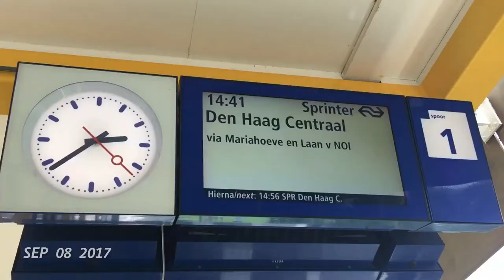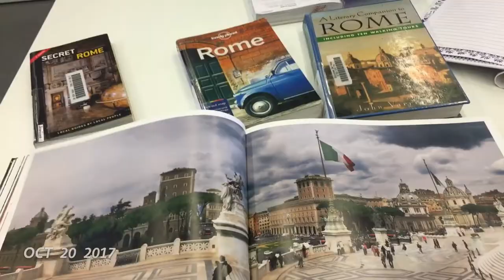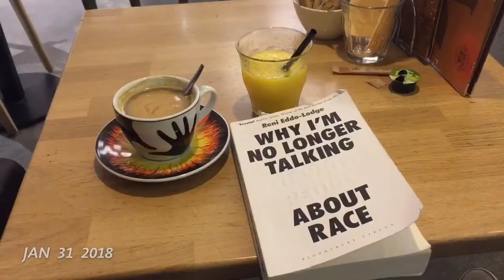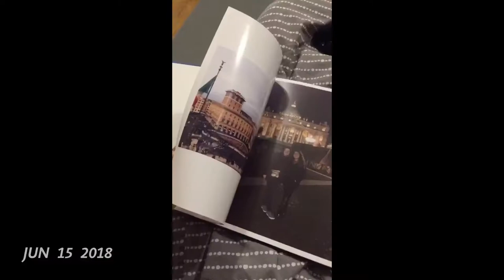My au pair year